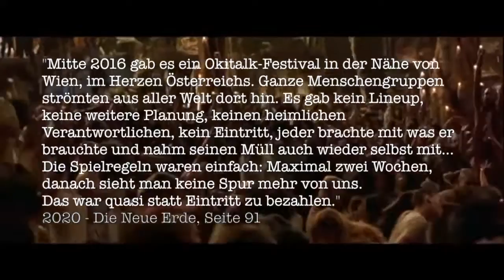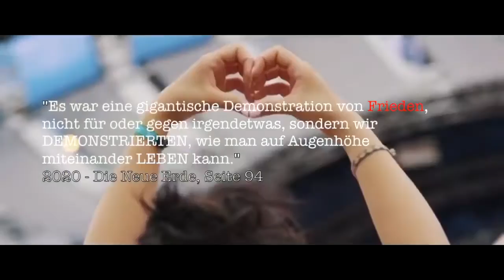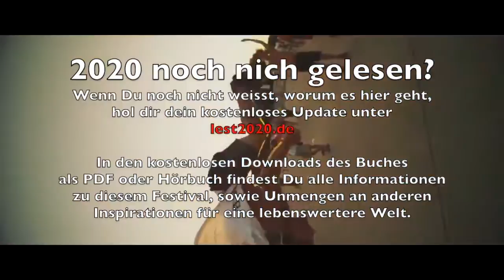okitalkUBUNTUfestival trailer NEU - 22. & 23. Juli 2016 Papierfabrik Graz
UND LOS!
ES PASSIERT IN REAL!!
(**neuer trailer**)

Das festival aus dem buch "2020 - Die Neue Erde"

KOMMT, wir sammeln uns bereits!!
kommendes Wochenende in München,
INSEL SÄUBERN
Isar-Insel an der Wittelsbacher Brücke
ab samstag mittag
(schlafsäcke, instrumente, spiele, etc. und MÜLLSÄCKE mitbringen)

Von da aus gehts GEMEINSAM weiter nach GRAZ,
wo wir uns am 22./23.7 in der Papierfabrik treffen.
Kapazität: 2000 Leute

Von da aus gehts GEMEINSAM weiter für zwei Wochen
auf ein "Grundstück", das noch bekannt gegeben wird.
Kapazität: 2 Millionen Leute

EIGENINITIATIVE und IMPROVISATION
sind die MAGISCHEN WORTE dieses Festivals.
STATT EINTRITT:
nehmt EUREN MÜLL wieder mit!
LADET ALLE EIN!

Dieses Festival ist nicht nur ein Rekordversuch,
sondern UNSERE MÖGLICHKEIT,
den WELTFRIEDEN auszurufen.

fragen willkommen.. stellt sie einfach als kommentar

lest2020.de und ROCKT mit uns in den Weltfrieden

Quelle und ursprünglich Veröffentlicht am 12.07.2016
am Youtube Kanal von Jesus Bruder Bauchi